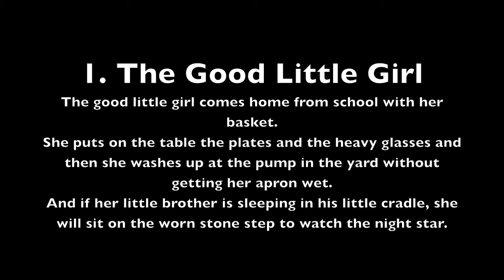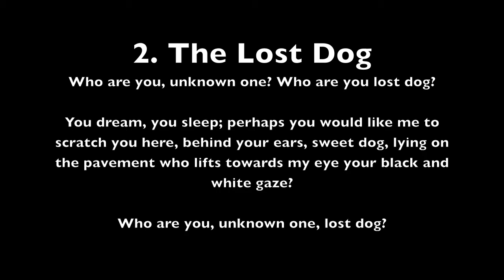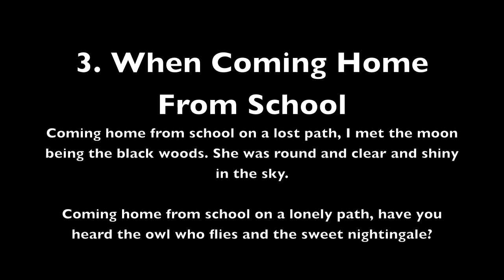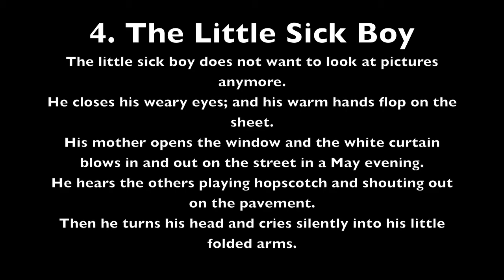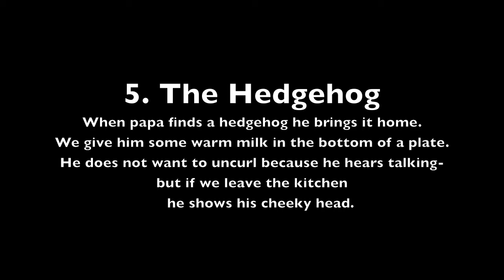Les Petites Voix - Francis Poulenc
While originally written for children’s choir, Francis Poulenc’s “Les Petites Voix” with text by Madeline Ley functions as the perfect trombone trio. The piece is a selection of 5 short vignettes all about childhood. This is one of our favorite pieces to bring in to schools because of how accessible each story is. Music is a communicative art form, and “Les Petites Voix” captures that perfectly. The movements and lyrics are below.

Musicians from L-R:
Devin Bennett, Bobby Fisco, Daniel Marion

Narrator: Landon Gray

English translation by Harold Heiberg
I. The Good Little Girl
The good little girl comes home from school with her basket. She puts on the table the plates and the heavy glasses and then she washes up at the pump in the yard without getting her apron wet. And if her little brother is sleeping in his little cradle, she will sit on the worn stone step to watch the night star.

2. The Lost Dog
Who are you unknown one? Who are you, lost dog? You dream, you sleep; Perhaps you would like me to scratch you here, behind your ears, sweet dog, lying on the pavement who lifts towards my eye your black and white gaze? Who are you unknown one, lost dog?

3. When Coming Home From School
Coming home from school on a lost path, I met the moon behind the black woods. She was round and clear and shiny in the sky. Coming home from school on a lonely path, Have you heard the owl who flies and the sweet nightingale?

4. The Little Sick Boy
The little sick boy does not want to look at pictures anymore. He closes his weary eyes; and his warm hands flop on the sheet. His mother opens the window and the white curtain blows in and out on the street in a May evening. He hears the others playing hopscotch and shouting out on the pavement. Then he turns his head and cries silently into his little folded arms.

5. The Hedgehog
When papa finds a hedgehog he brings it home. We give him some warm milk in the bottom of a plate. He does not want to uncurl because he hears talking – but if we leave the kitchen he shows his cheeky head.

Performed live on December 14th, 2019 at the Palmer Opera House in Cuba, NY.